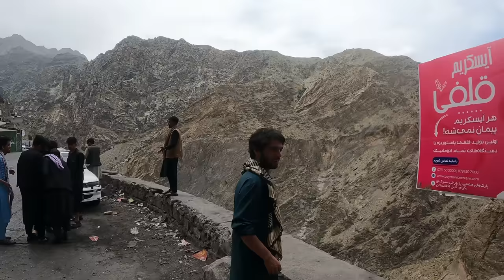TALIBAN'S MESSAGE FOR INDIA AND THE WORLD.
This was my journey from Kabul to Jalabad in Afghanistan. This roads are one of the most deadliest roads in the world. I met taliaban and had a opportunity to have tea with them and have a converstaion with the Taliban. watch the full video to see how Taliban treats an Indian tourist and what they think about India.